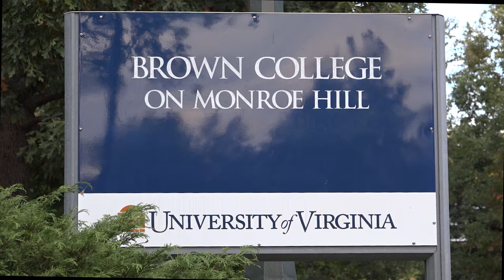Get Ready for Hauntings - Brown College's Annual Haunted House Opening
With Brown College's annual haunted house opening this Friday, WUVA news takes an inside look.